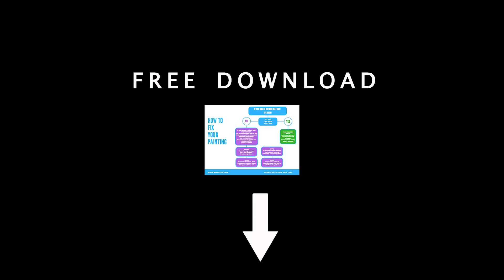What is keying a painting? (and how to do it)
A well-keyed painting is easy to read in terms of value and colour.  Watch how I have keyed my paintings here. And don't forget to download this PDF that will help you become a better artist.  It’s called “How to fix your painting”